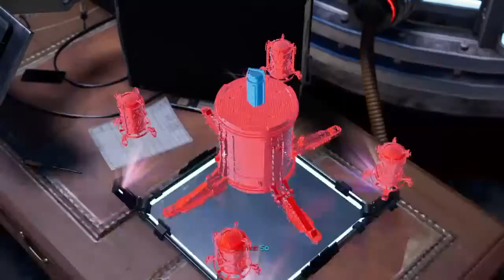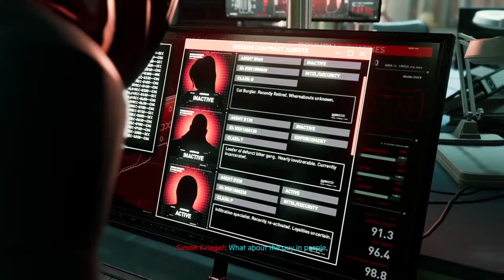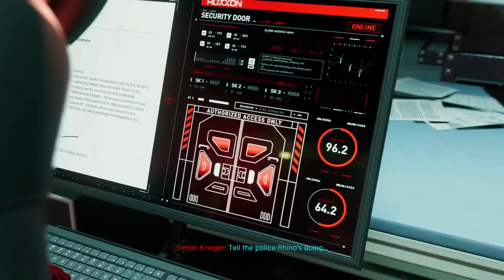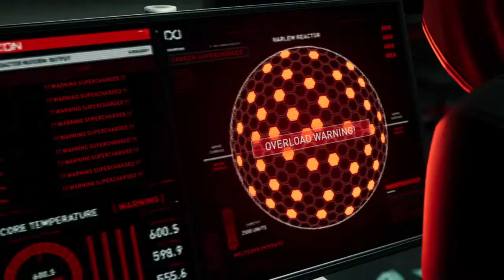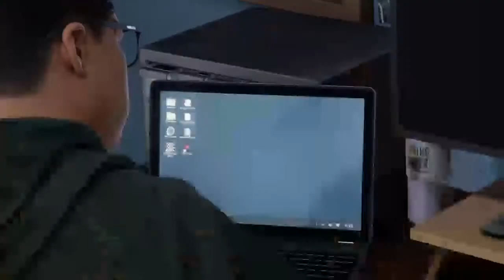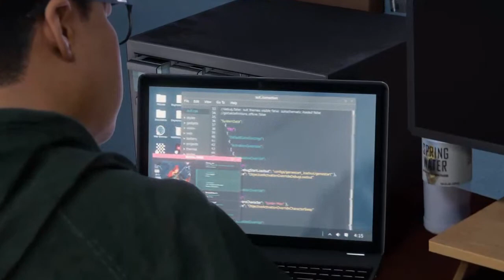miles morales story completion stream 3